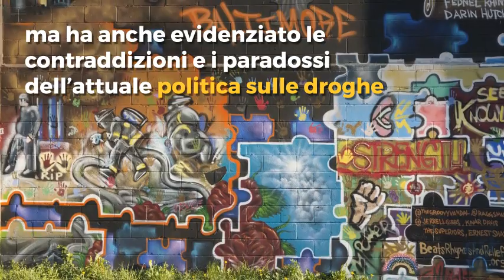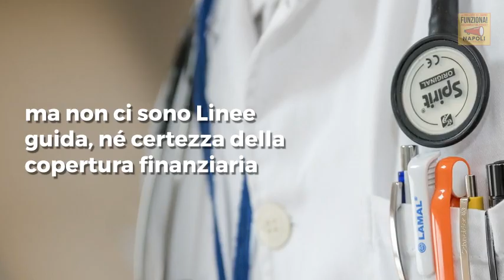La Riduzione del Danno Funziona! Facciamola funzionare!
Presentazione del meeting per l'advocacy per la Riduzione del Danno in italia a Napoli il 17 e 18 novembre 2017.